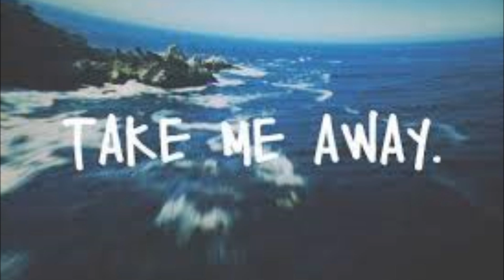Myka take me away Remix